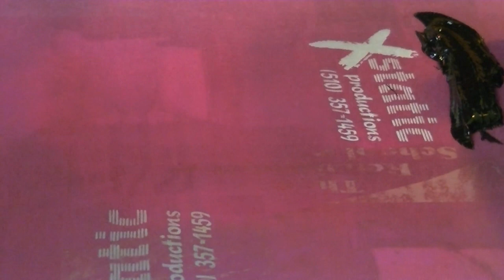Screen Printing Caps - Printing Caps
Watch How to Screen Print 5 Panel Caps with the Hat Champ.  Screen Printing Since 1988. See me talk about the Hat Champ and 5 and 7 Panel Caps for Screen Printing. Watch me print a Twill Golf Cap in our San Leandro, CA. Shop.